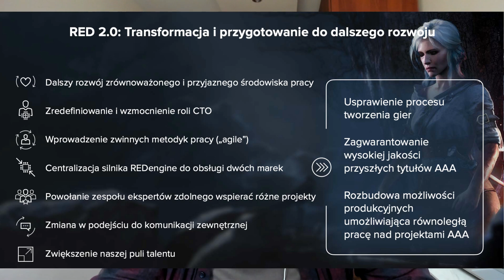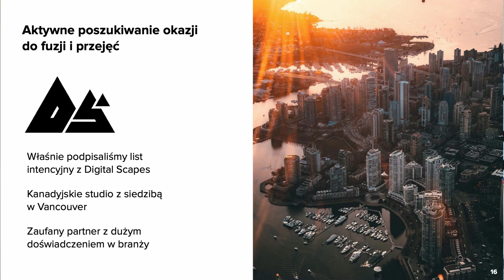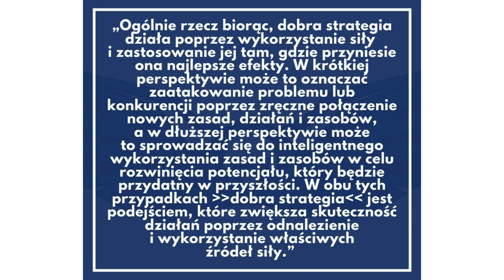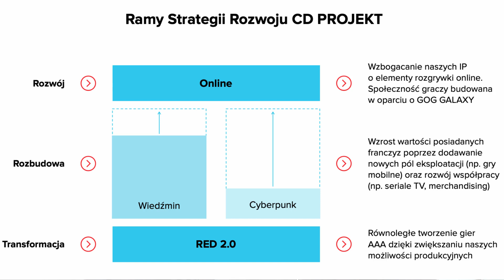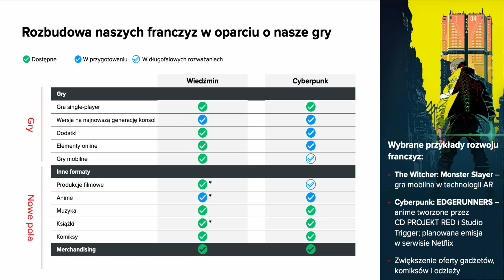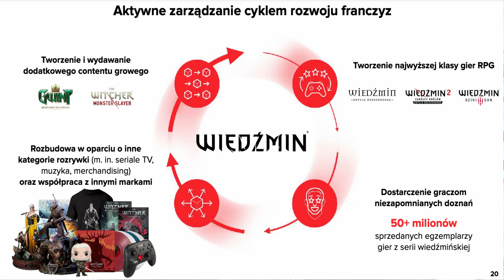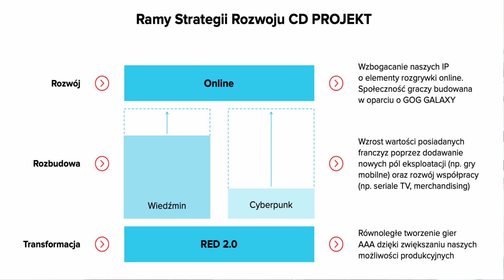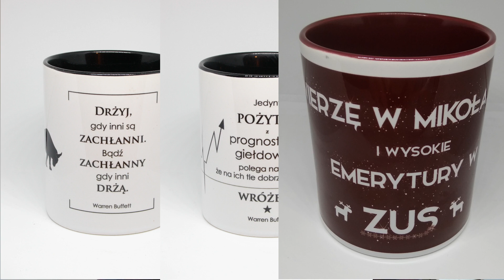Niedoceniona Strategia CD Projektu, Czyli Rzecz O Strategicznym Myśleniu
Strategia CD Projektu została przyjęta bardzo chłodno. Według mnie jednak zarząd firmy stanął na wysokości zadania. W materiale wyjaśniam czemu. Dodatkowo niech będzie to nasza lekcja strategicznego myślenia w ramach "Sztuki Mylenia XXI".